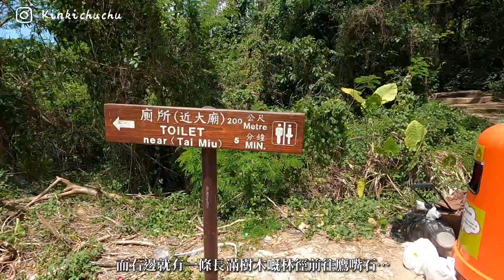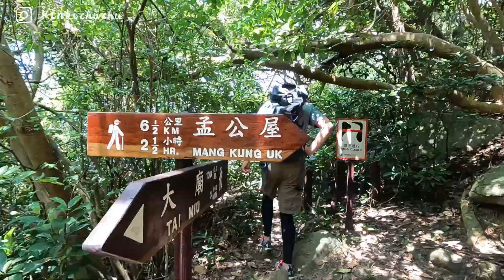扭紋洞｜火星洞｜鷹咀石｜清水灣好去處｜香港行山好去處｜綑邊｜《快閃清水灣熱門打卡景點》